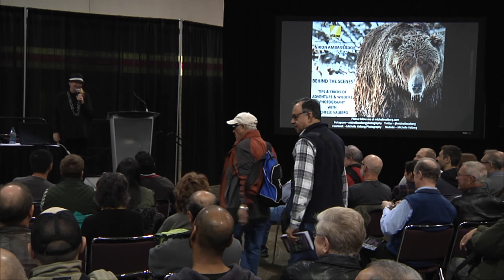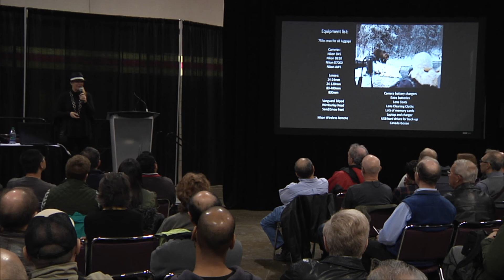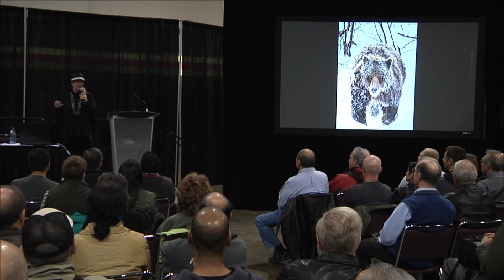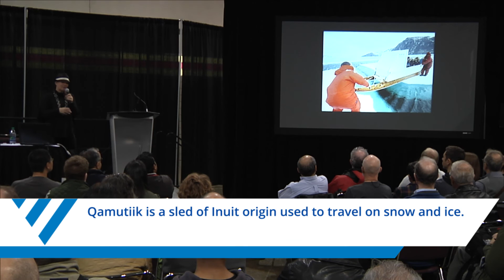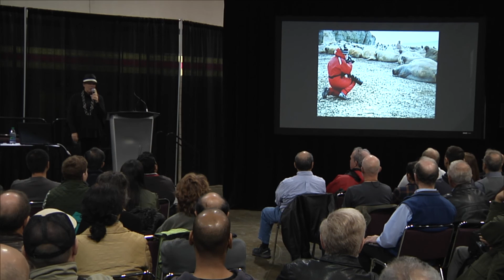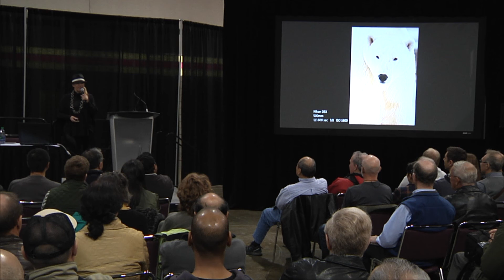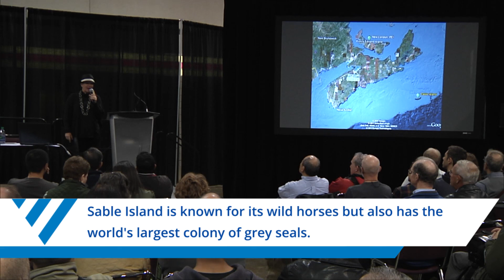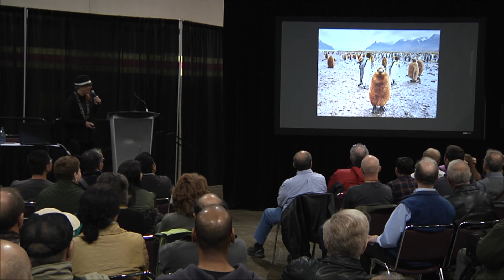Wildlife Photography Tips & Tricks | Michelle Valberg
Canadian Nikon Ambassador Michelle Valberg took the stage at ProFusion Expo 2015 to share her extensive behind the scenes insight  and experience while shooting her award winning wildlife photographs.